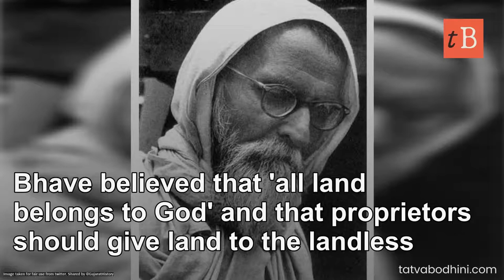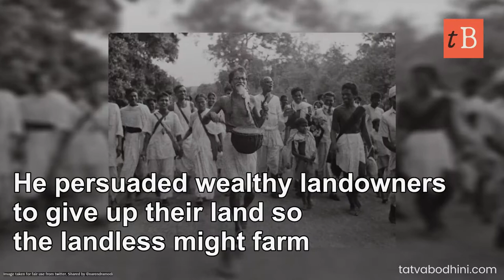Vinoba Bhave - A Short tribute on his birth anniversary.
Vinayak Narahari Bhave also known as Vinoba Bhave in short was born on September 11, 1895, in Gagode, then in the Maharashtra presidency of Bombay, and is best known as a social reformer. He was born into a family of reformers.

Vinoba Bhave, known as the "first Satyagrahi" of India's liberation movement, envisioned a non-violent and equal social order across the country's vast expanse of territory.

For many years, he was widely considered Mahatma Gandhi's most celebrated disciple, and his lifestyle choices and methods of bringing about change were heavily influenced by Gandhi's teachings, which included everything from walking thousands of miles barefoot for a cause, sleeping outside, fasting, and not speaking for several months.

Here is a small rememberance to Archarya Vinoba Bhave on his birth anniversery.